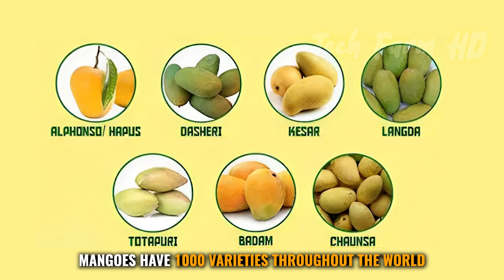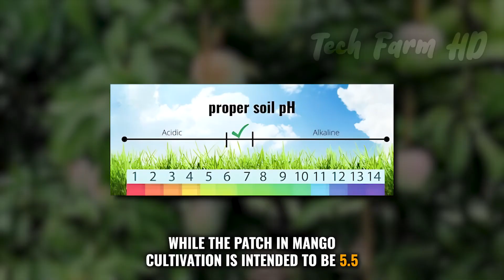The Sweetest Mango Harvest | Modern Mango Farming Techniques for High Yields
Explore the secrets behind "The Sweetest Mango Harvest" in this enlightening video!  Discover the latest advancements in modern mango farming techniques that guarantee high yields. From innovative mango harvest machines to cutting-edge farming technology, we delve into every aspect of the process – from planting to harvesting, washing, and packing. Gain insights into efficient agriculture practices that enhance the quality of your mangoes. Whether you're a mango enthusiast, a farmer, or just curious about fruit farming, this video is a must-watch! Uncover the science behind the perfect mango and revolutionize your approach to mango farming with the latest industry techniques.

A warm welcome to Tech Farm HD where we are putting constant efforts to present regular amazing videos related to technology that is used on farm. We fetch out modern agriculture machine which are assisting help the farmers during farming on the next level. WOW! The machine can put the efforts of several workers all by alone. At times we also choose to show videos of organic farming too. Tech Farm HD is a perfect place to learn about farming every type of vegetable and fruit starting from cultivation to their harvesting. Ultimately, Tech Farm HD is a perfect inn where organic farming is integrated with modern agriculture machines with the awesome presentation of their cultivation and harvest.

Let’s just watch the video and let us know your reviews in the comments. We hope you like the video.